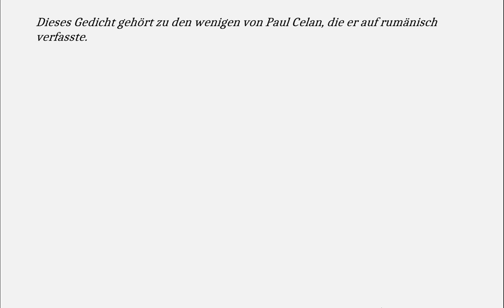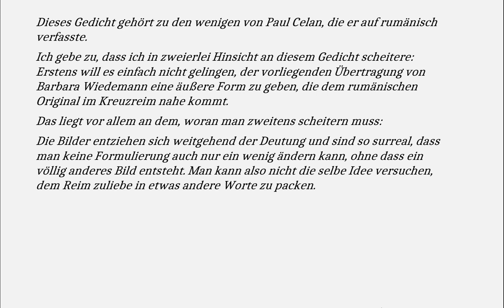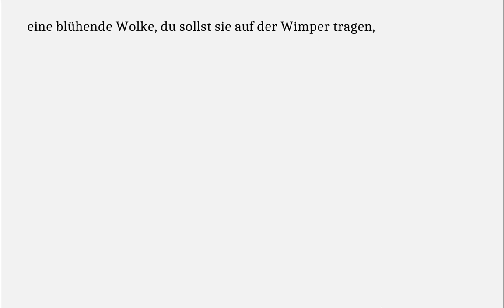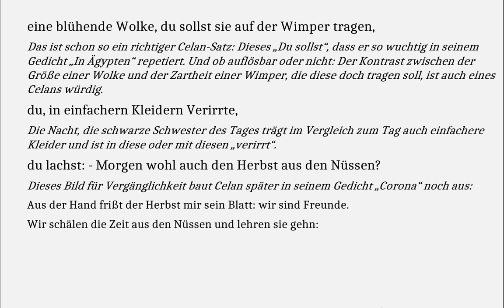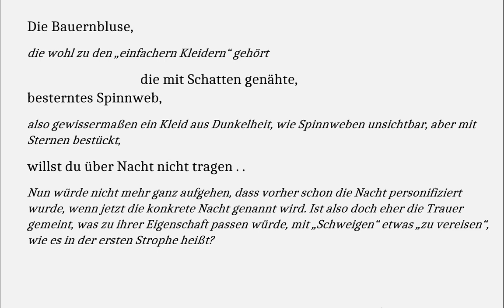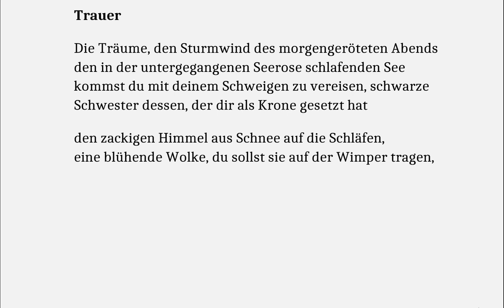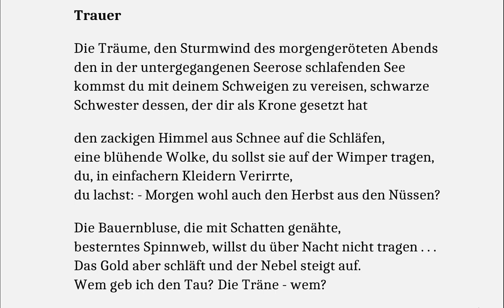Celan verstehen: Trauer (Gedichte-Karaoke 175) - Aus dem Rumänischen von Barbara Wiedemann